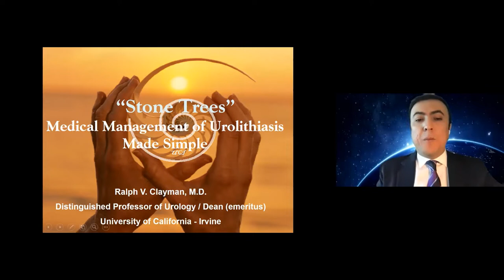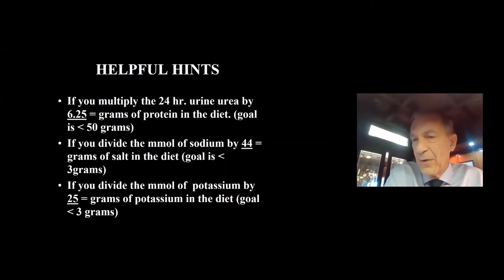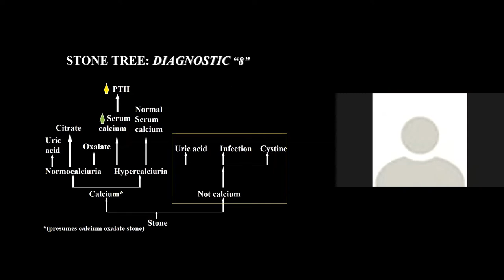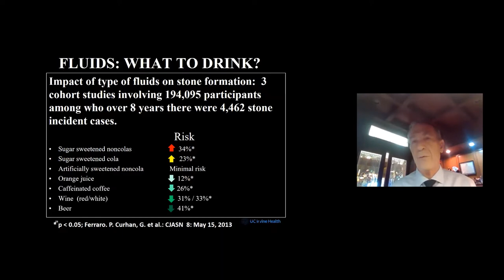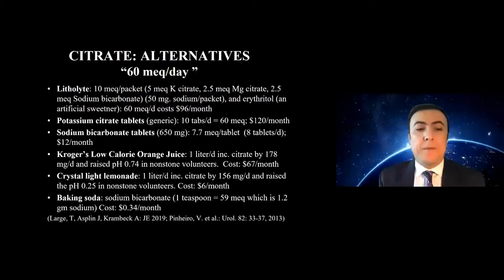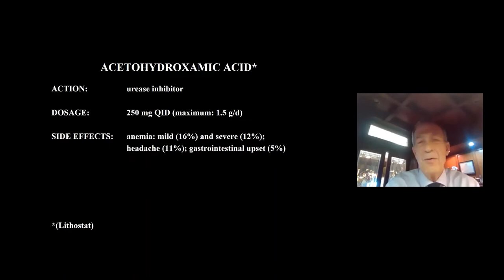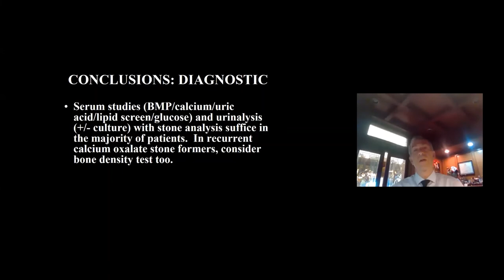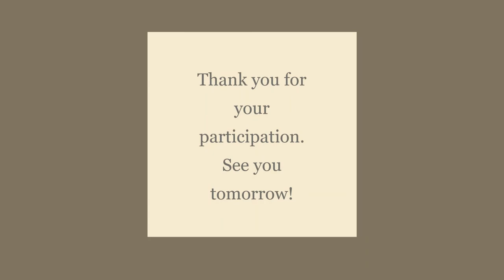6.9.2020 Urology COViD Didactics - Stone Trees: Medical Management of Urolithiasis Made Simple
Date: 6.9.2020
Topic: Stone Trees: Medical Management of Urolithiasis Made Simple
Speaker: Ralph V. Clayman, MD
Moderator: Zhamshid Okhunov, MD